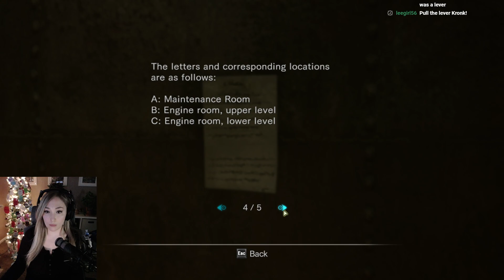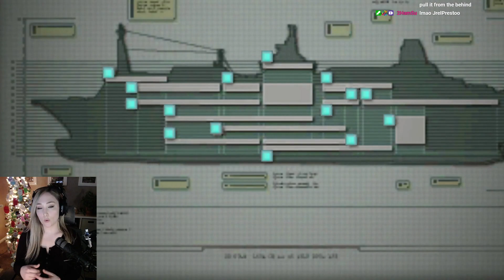Resident Evil: Revelations Gameplay [Part 2] First Playthrough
More first time RE Revelations